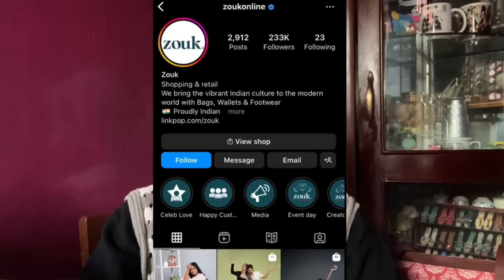Guessing Thai ladies or ladyboys? ft. @Kl pamei @BozioNienu *You won’t believe this is ladyboy😱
Guessing Thai ladies or ladyboys? ft. @klpamei4663 @BozioNienu @wangongwanghra4482